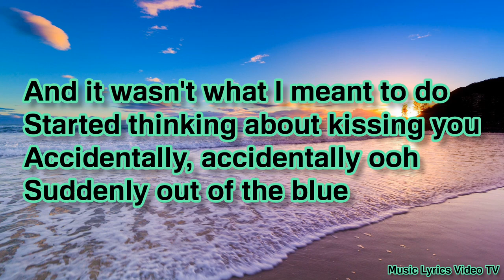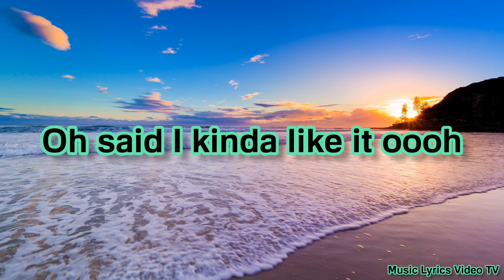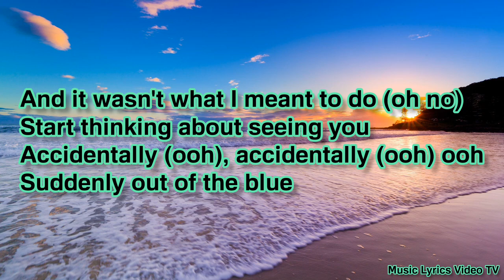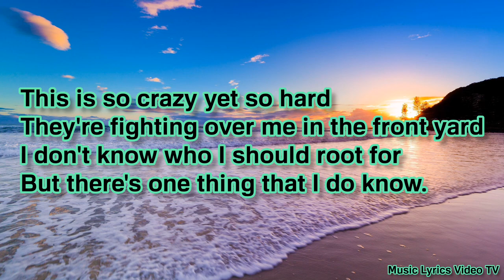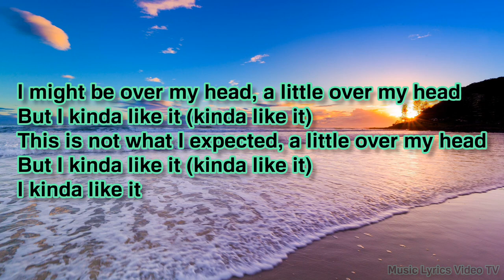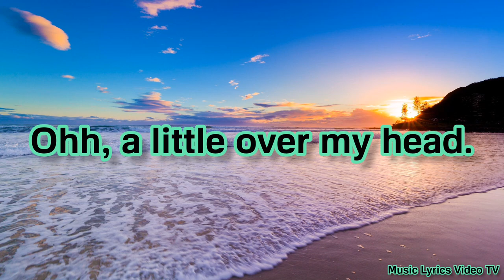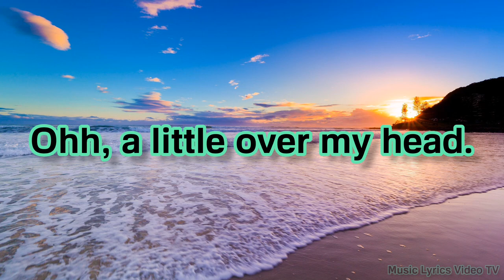𝐍𝐞-𝐘𝐨 - 𝐎𝐯𝐞𝐫 𝐌𝐲 𝐇𝐞𝐚𝐝 (𝐋𝐲𝐫𝐢𝐜𝐬)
𝐀𝐫𝐭𝐢𝐬𝐭: 𝐍𝐞-𝐘𝐨
𝐀𝐥𝐛𝐮𝐦: (𝐍𝐨𝐧𝐞 𝐀𝐥𝐛𝐮𝐦 𝐒𝐢𝐧𝐠𝐥𝐞)
𝐑𝐞𝐥𝐞𝐚𝐬𝐞𝐝: 𝟐𝟎𝟎𝟗
𝐑𝐞𝐜𝐨𝐫𝐝𝐞𝐝: 𝟐𝟎𝟎𝟗
𝐆𝐞𝐧𝐫𝐞𝐬: 𝐂𝐨𝐧𝐭𝐞𝐦𝐩𝐨𝐫𝐚𝐫𝐲 𝐑&𝐁, 𝐍𝐞𝐨-𝐒𝐨𝐮𝐥 & 𝐏𝐨𝐩.